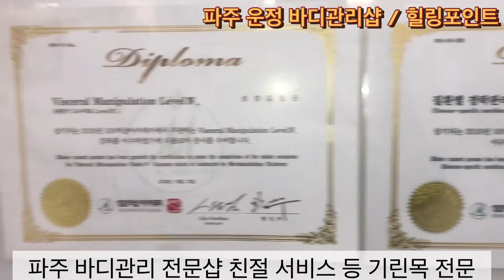파주 운정 바디관리샵 “ 힐링포인트 ”